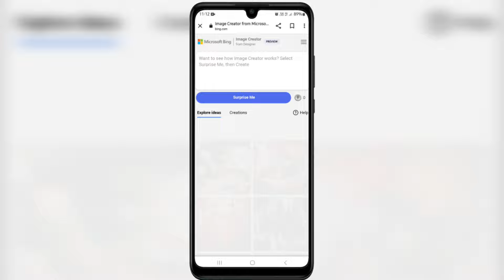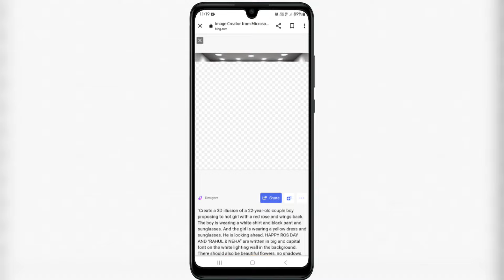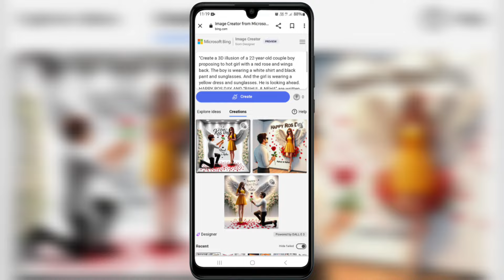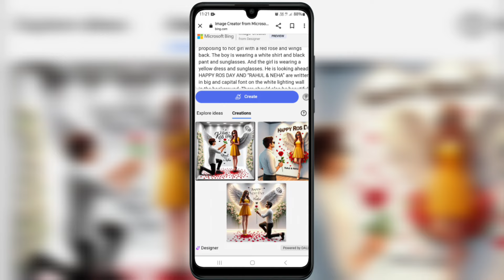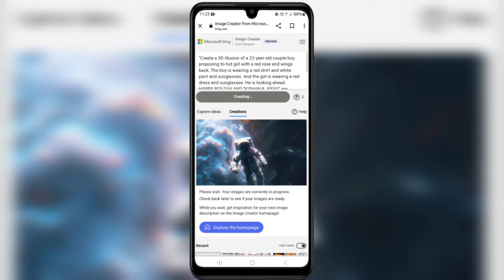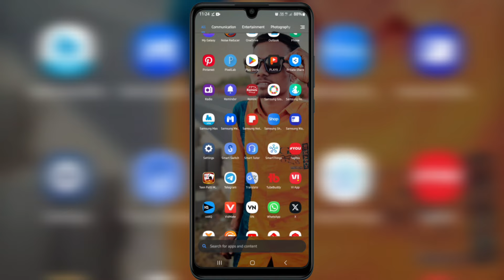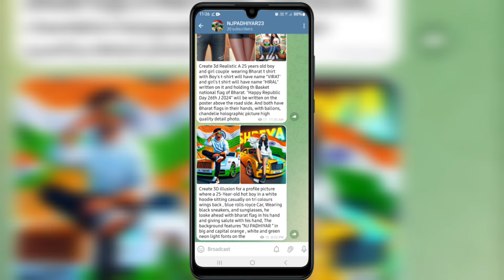Rose day ai photo editing prompt | happy rose day photo editing | rose day bing image creator 👌 ♥️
Rose day 3d ai image generator prompt | 3d ai wings name image creator | bing image creator

YOUR QUERIES 👇 👇
microsoft bing image creator account kaise banaye

PROMTS COPY 👇
एक नहीं UNLIMITED PROMTS मिलेंगे थोड़ा WAIT कर लो 👍skip किया to miss ho जाएगा
आपको unlimited promts मेरी telegram channel पे मिल जाएंगे तो  video में telegram channel ka नेम बताने वाला हूं wait कार्लो कहीं miss ना हो जाये 👍